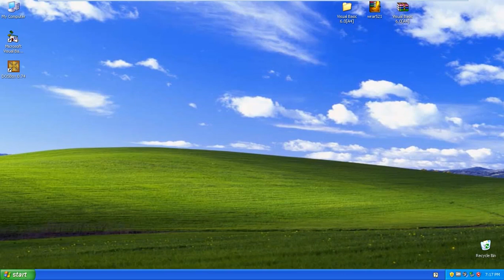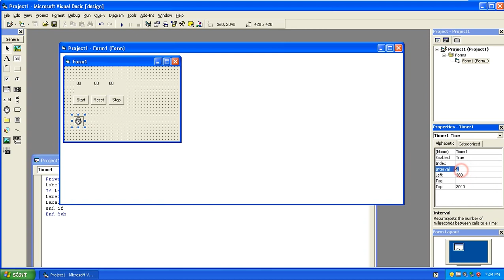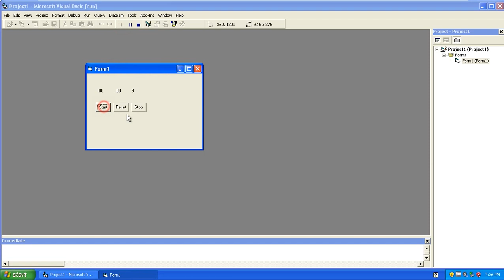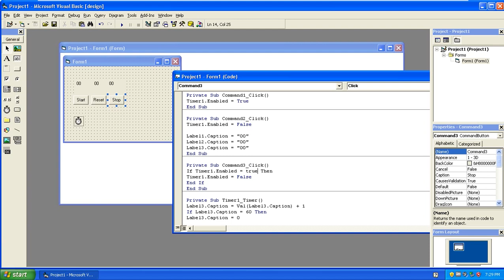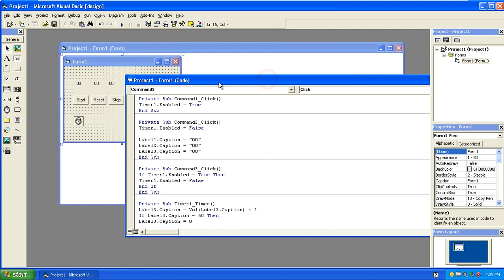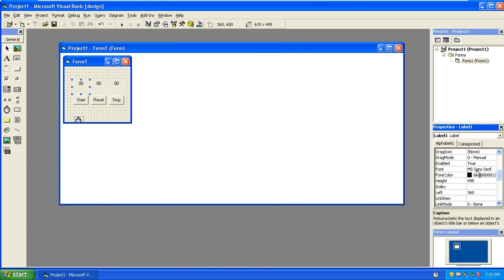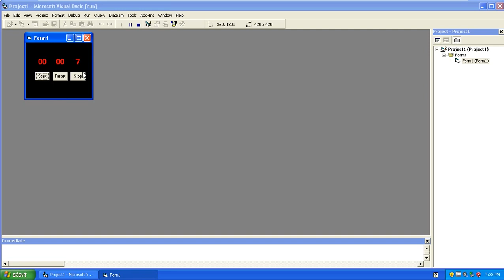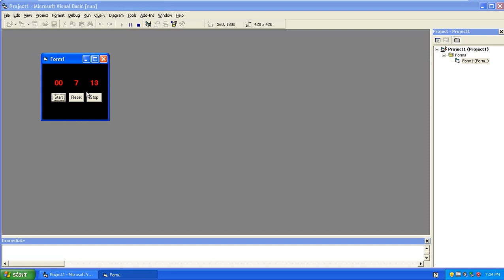stopwatch program in vb (visual basic 6.0)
here is the tutorial of stopwatch in visual basic 6.0

no source code .do it by yourself for better understanding.